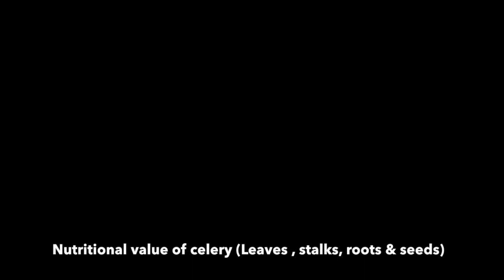NUTRITIONIST & PREGNANT! I did the celery juice cleanse for 10 DAYS & this is what happened!!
Find out what the science actually says about celery juice and my professional opinion on the current health trend being swarmed by the social media community.

The celery juice recommendations from the medical medium Anthony Williams, who has no credentials in nutrition what so ever might I add, can be found

Does it actually work? What is the evidence?

Well, as a matter of fact, the evidence of celery juice proven to be successful in these particular conditions outlined, is limited if any at all. Scientifically the evidence out there supports the extracts of celery juice leaves, or celery seed extracts, however the evidence to support the efficacy of celery juice for nervous system renewal, hydrochloric acid restoration, curing glandular fever etc is null in void. But, whats to say it doesn't work? there is also an element of intuitive healing that may play a part in the succession all over the world with people drinking celery juice & seeing results so where do we draw the line?

NUTRITION FACTS
Celery is an excellent source of Vitamin C & Fibre. It also contains good levels of B VITAMINS (in particular B1, B2, B6 and folate) while also contains calcium, potassium and sodium.

THE EVIDENCE

(1) The Encyclopedia of Healing foods by Michael Murray, ND.